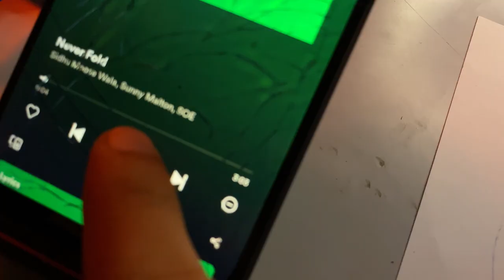Drawing of sidhu moose wala sir | with ballpointpen || a film by princeartz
Please do like if you enjoyed and